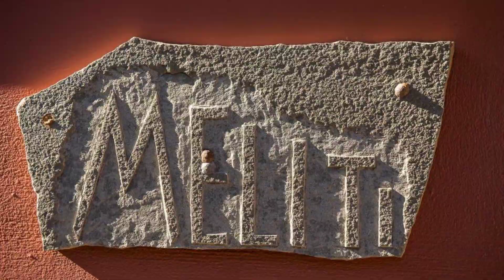Villa Meliti, Ágios Matthaíos, Greece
About Property:
You're eligible for a Genius discount at Villa Meliti! To save at this property, all you have to do is sign in.
Set in an olive grove, Villa Meliti is 20 m from the nearest beach. It offers a fully equipped unit with Ionian Sea and mountain views. Free Wi-Fi is available throughout. Agios Matthaios Village is 4.5 km away.
Fitted with dark wooden furniture, iron beds and slanted or beamed roofs, this villa of Meliti comes with a fireplace and opens to a balcony. It consists of 4 bedrooms,...
Property Type: Hotel
Address: Ágios Matthaíos, Ágios Matthaíos, 49100, Greece
Searching For
1. Villa Meliti - Ágios Matthaíos - Greece
2. Villa Meliti - Ágios Matthaíos - Greece Address
3. Villa Meliti - Ágios Matthaíos - Greece Rooms
4. Villa Meliti - Ágios Matthaíos - Greece Amenities
5. Villa Meliti - Ágios Matthaíos - Greece Offers and Deals
Audio Credit:
Track Title: Blank Slate
Artist: VYEN